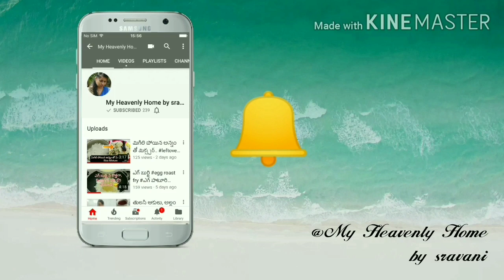Creamy cheese pasta చీజ్ పాస్తా white sauce pasta kids breakfast snack time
Hello Hi andi
This is Sravani

Na channel lo ma thota lo viseshalu, vlogs, cooking videos, organization ideas, health care tips and recipes, arts and crafts, what not. Anni mitho share chesukunta

My Heavenly Home by sravani